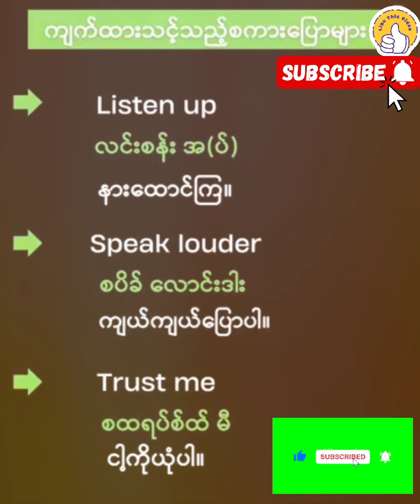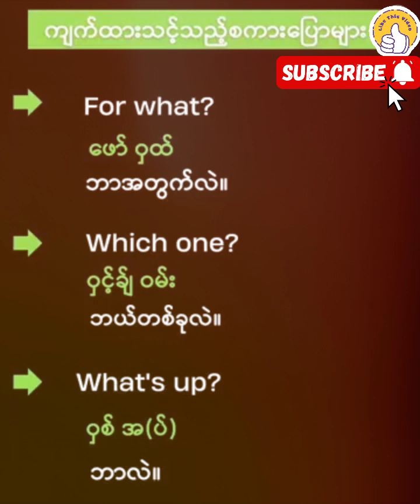December 30, 2023(1)